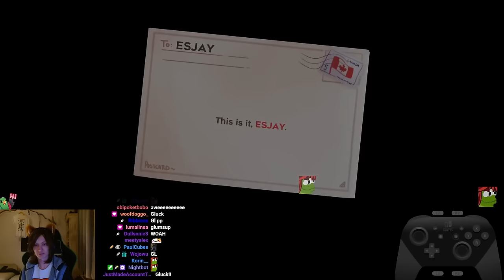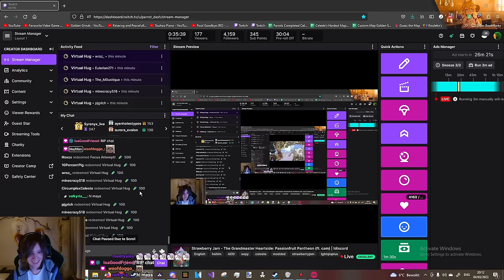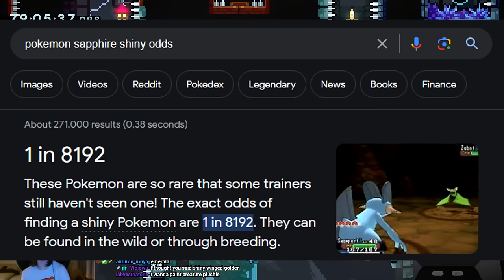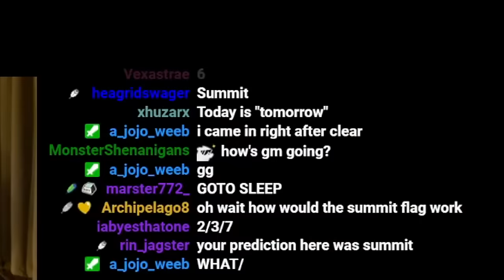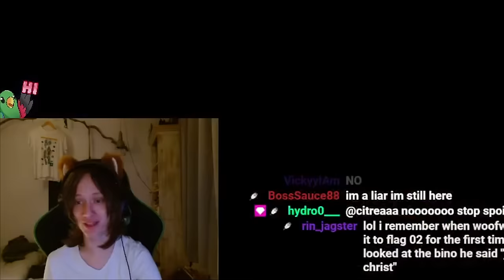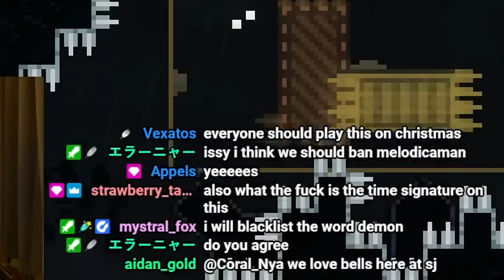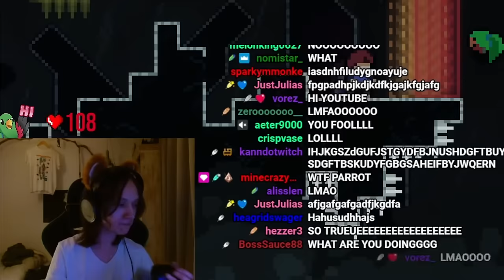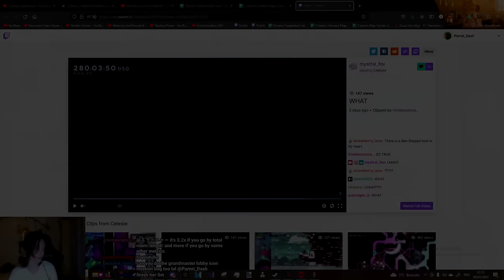THE GRANDMASTER HEARTSIDE - Strawberry Jam 100% Finale!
I stream daily! Watch my streams live on Twitch!

This is it! Passionfruit Pantheon: The Strawberry Jam Grandmaster Heartside, the final challenge and the final video of this series. It would mean a lot ♥

Some Stats (Passionfruit Pantheon):
Time: 9:12:25
Deaths: 7174
Enjoyment: 9.7/10

Some Stats (Strawberry Jam):
Time: 84:57:22 (17 Streams)
Deaths: 45752
Enjoyment: 10/10

Thank you so much for watching and supporting this series, we have actually made it to the end which honestly feels kinda weird to finally be here, its been so long. Today on the day this video goes up it will have been exactly a year since strawberry jam released and this series officially started. It has been a long journey to edit all of these videos, and even though I would be inclined to say I am sad its over, I am mostly very relieved, editing this playthrough was a way bigger project than I could have ever anticipated, there have been a lot of ups and downs with motivation for this and it wasn't always as easy to keep it going, but now that Ive reached the end I am also just really proud! Nearly a 100 hours worth of streams edited down into just a little over 12 hours of highlighted content all done by myself, something I am proud to have finished but also never want to do again I think lol. Though dont worry, there will still be some strawberry jam videos to come on some of the grandmaster silver berries and I now finally have time to freely work on my many other cool video projects Ive been wanting to do for so long. Once again thanks so much for watching and enjoying this series, it really means a lot to me how much support you all have shown for this series, I will see you all again for whatever is next!

Also Big Shoutouts to my Patreons!
AyenHatesTypos
Noodles Yes
Soda celeste
Nekocent
yousoro
Nene22
Mr Hecc
theFurret
SRN RL
Arianyxx_
Kabit

Timestamps:
This is it!: 0:00
Flag 18: 1:27
Flag 17: 4:16
Flag 16: 5:33
Flag 15: 7:27
Flag 14: 15:26
Flag 13: 17:41
Flag 12: 19:25
Flag 11: 22:41
Flag 10: 25:03
Flag 9: 29:01
Flag 8: 31:25
Flag 7: 33:39
Flag 6: 43:01
Flag 5: 47:59
Flag 4: 50:57
Flag 3: 54:12
Flag 2: 55:50
Flag 1: 1:05:08
The End: 1:19:03
Final Words: 1:21:03